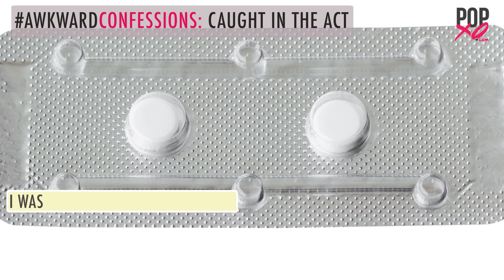Confessions: 5 Indian Women Talk About Being Caught In The Act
Trust us, these are the most shocking confessions about being caught in the act!